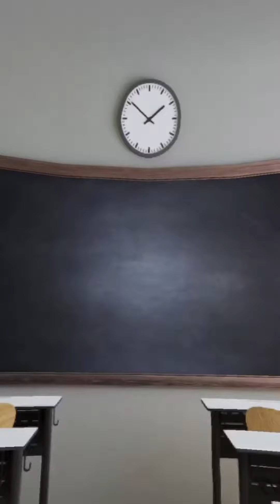False Friends with Mr. Grant (Episode 2)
Notas? 💯 Notes? 📝 False Friends!
We say marks (🇬🇧) or grades (🇺🇸)!

The EBC Trinity CertTESOL course is accredited and externally moderated by Trinity College London. Trinity’s quality is recognised by the British Council and employers around the world.

The Trinity CertTESOL is one of two certificates that is guaranteed to meet British Council standards and is truly internationally accepted. Other TEFL schools may claim to be accredited but the British Council will not accept their certificates.

Just look at a few quality job adverts and you will see a pattern emerging:

UK job: A recognised teaching qualification such as Cambridge CELTA or Trinity CertTESOL
Italy job: Preferred: CELTA, Trinity CertTESOL
Russia job: Hold a recognised qualification: CELTA, Trinity TESOL
Spain job: Minimum Level 4 or 5 Certificate of Teaching English to Students of Other Languages (CELTA or Trinity)

What is the advantage of the Trinity CertTESOL? To summarise the above in three words – MORE JOB OPPORTUNITIES!